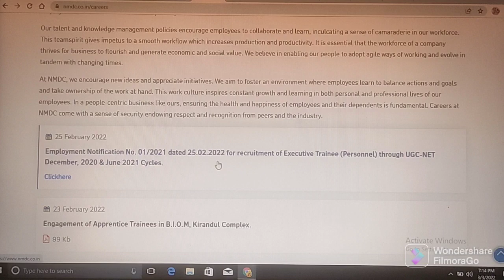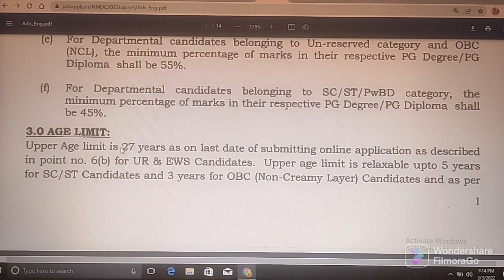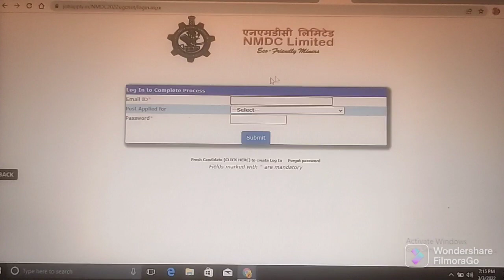NMDC JOBS INFORMATION - 2022 // FULL DETAILED INFORMATION // GOVERNMENT OF INDIA //ABHYASANA CHANNEL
(5) Click on below link for Welcome to Online Registration for NMDC Recruitment 2022

(8) Click on below link for Official Website of Careers NMDC